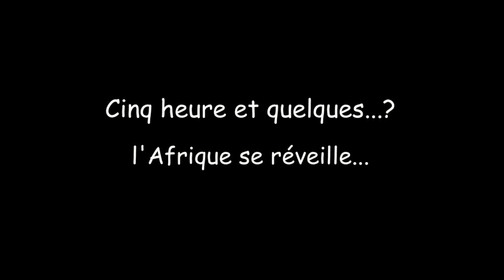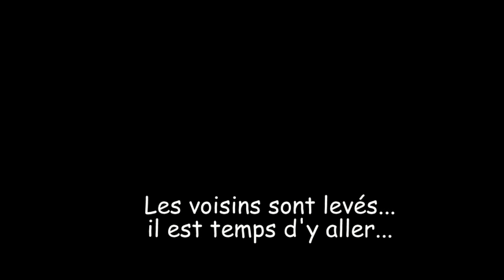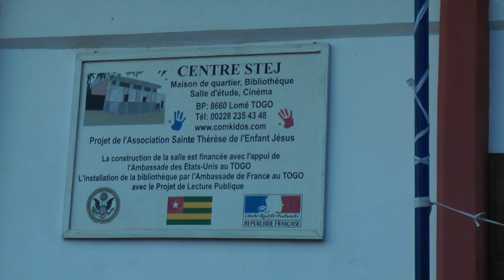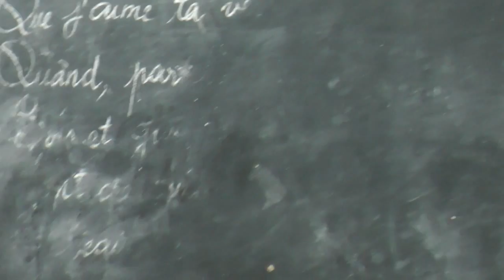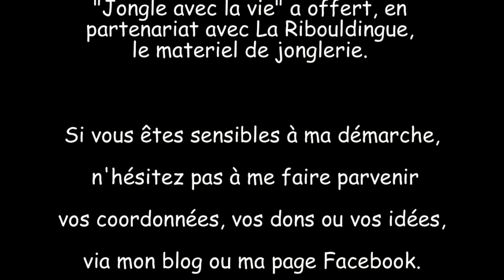Periple sur Lomé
Suite du récit de mon voyage au Togo.
Cette fois, nous partons de Marignane, pour arriver à Lomé, la capitale du Togo.
Après avoir passé la nuit, je me prépare pour aller donner mon cours à STEJ (Sainte Thérèse de l'Enfant Jésus), une maison de quartier situé dans la banlieue de Lomé...

Le but de ce voyage, je le rappelle à ceux qui nous rejoignent, a une visée "humanitaire" : laisser du matériel de jonglerie de qualité, et mon savoir, auprès des animateurs et des enfants de cette maison de quartier.

Chemin faisant, j'ai fait la connaissance d'autres personnes, et j'ai été amené à visiter d'autres endroits, ainsi que je vous l'ai raconté dans les précédents billets.

Bon visionnage, n'hésitez pas à laisser vos commentaires